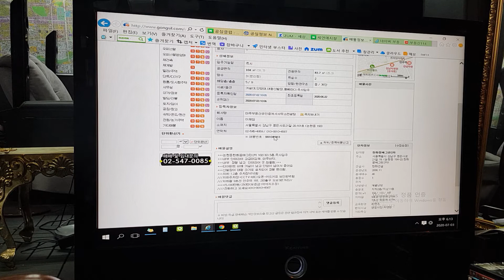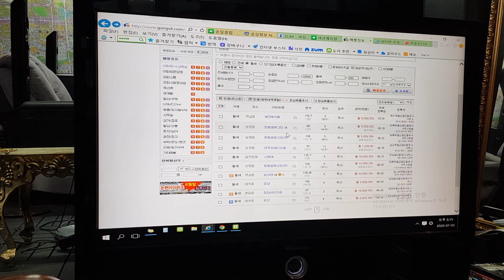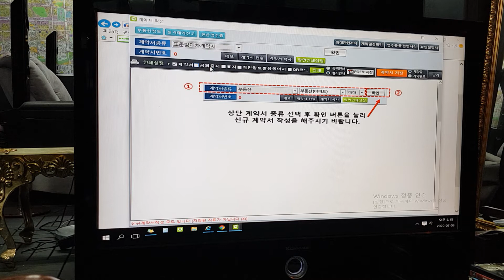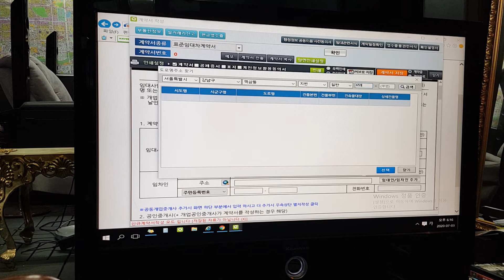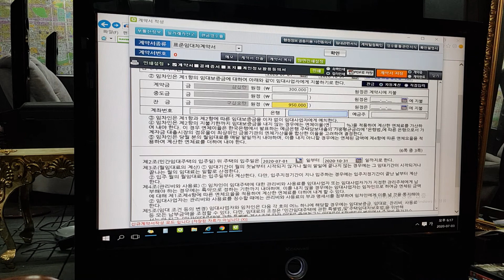세제공 개약 투킬